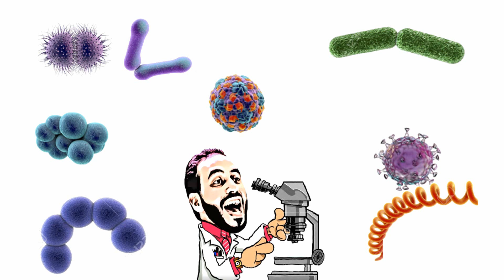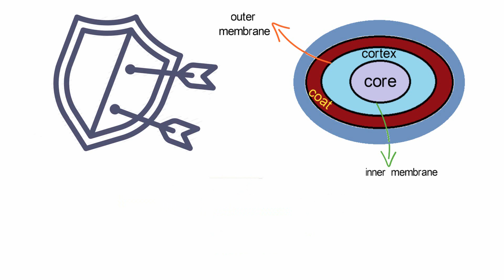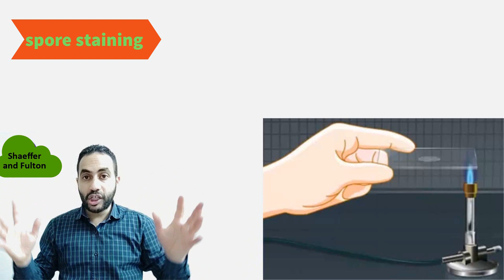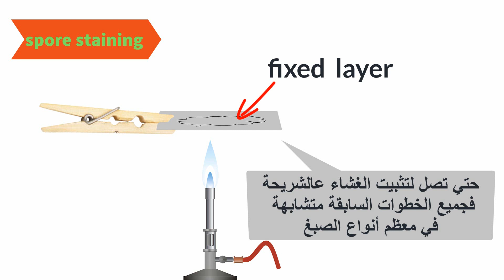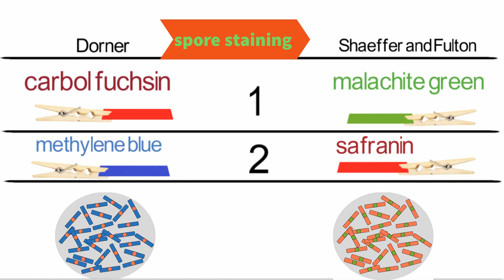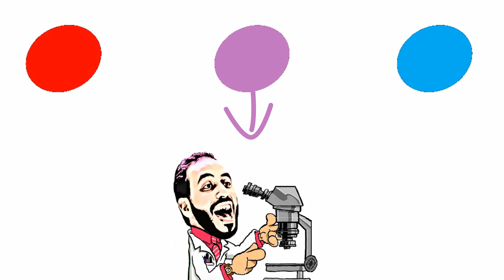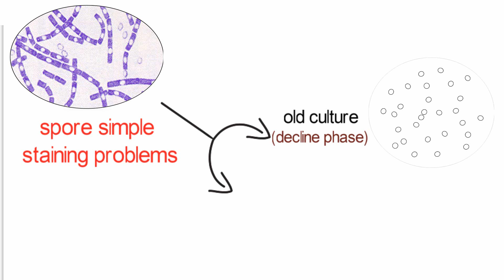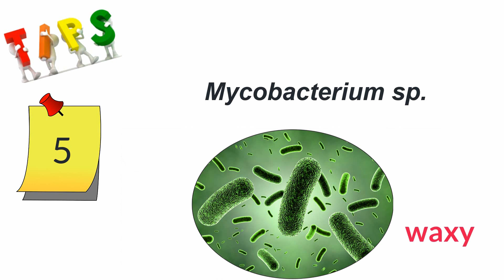Microbiology: spore staining صبغ الجراثيم